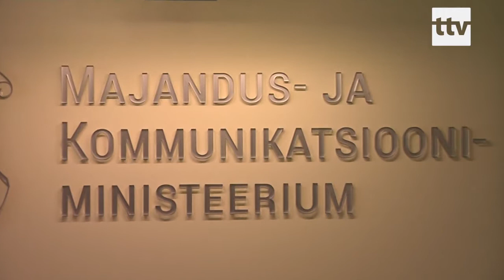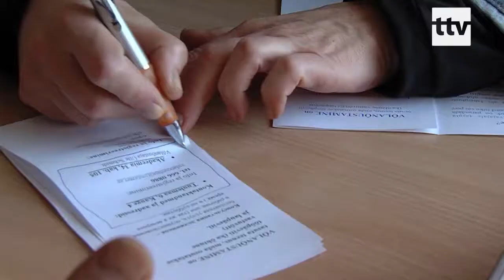2019.01.04 - Tänase seisuga on Tallinnast välja viidud 750 riiklikku töökohta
Valitsus võttis juba poolteist aastat tagasi vastu otsuse ääremaastumise pidurdamiseks viia Tallinnast välja tuhatkond riiklikku töökohta. Plaan peaks lõpule viidama juba 1. märtsiks käesoleval aastal. Uurisime riigihalduse ministrilt, kui kaugel selle protsessiga ollakse, ja kui palju on töökohti juba mujale viidud.